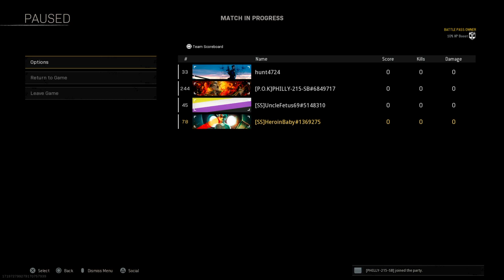REBIRTH WIN WITH 2 RANDOS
HEROIN BABY
UNCLEFETUS